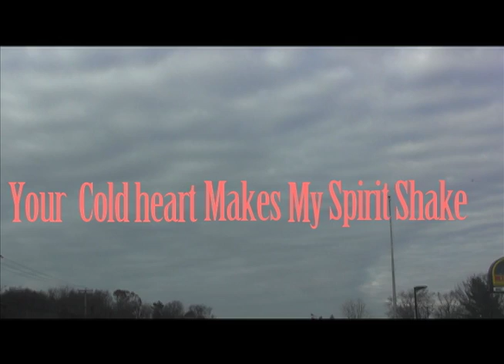Ghost Lyric Video